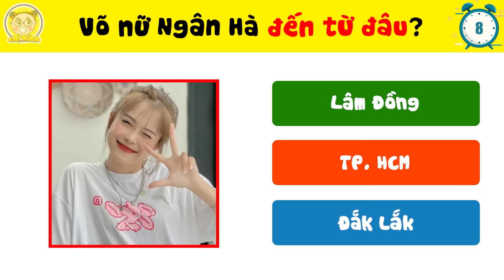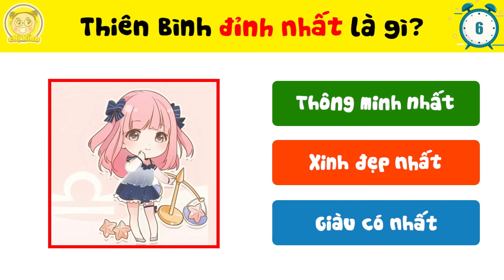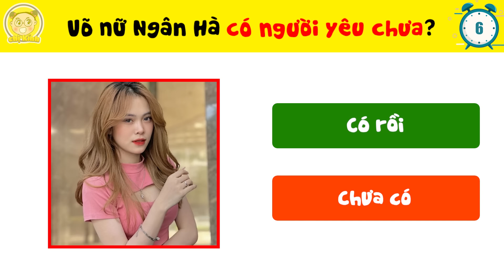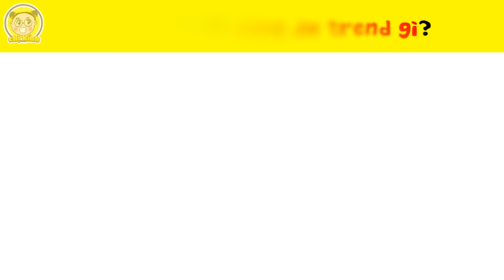15+9 Bí Mật Về TikToker Ngân Hà Trùm Đất Bắc Và Võ Nữ Ngân Hà Mà Chỉ Có 1% Fan Cứng Mới Biết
15+9 Bí Mật Về TikToker Ngân Hà Trùm Đất Bắc Và Võ Nữ Ngân Hà Mà Chỉ Có 1% Fan Cứng Mới Biết